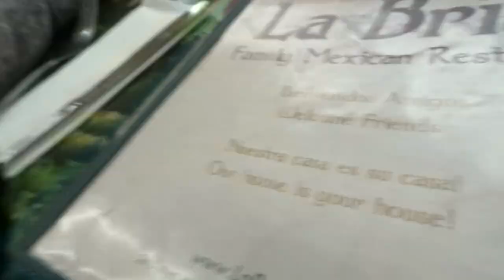Cena De Cumpleaños Con Mis Amigas- Yolly's Vlogs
HOLA,

Les presento a mis amigas Yesenia, Elidia, Cinthia. Me gusto volver a convivir con ustedes, y muchísimas gracias por la noche. Gracias por La Cena y los Regalos. Las Quiero Chicas!